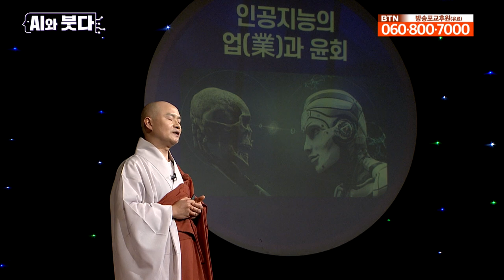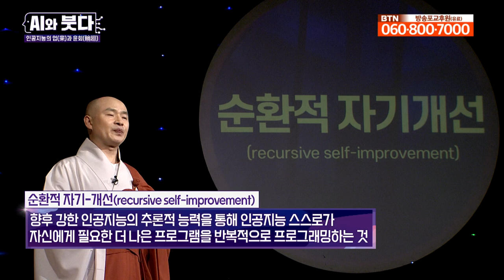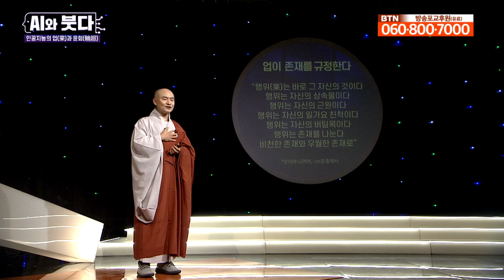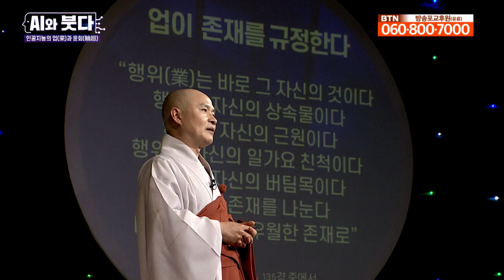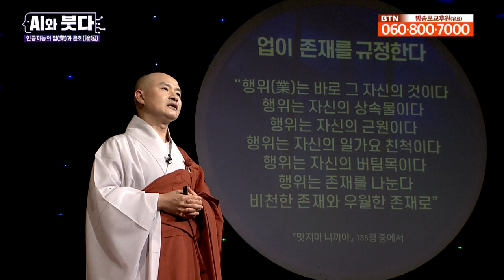인공지능에서 업과 윤회는 기억·정보의 복제를 통한 재생인가? - 보일스님의 AI와 붓다 6회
인공지능과 인간의 의식구조를 이야기 하다보면 매우 흥미롭습니다.
인공지능 그 자체가 유사인격체로 과연 스스로 업을 지을수 잇는가? 한다면
바로 인공지능에 투사된 인간의 업이라는 관점에서 업과 윤회를 비춰보는 관점을 보게 됩니다

첫 번째 관점은 인간이 기술의 성취에 뿌듯해하면서도 두려워하는 상황이고
두 번째는 인공지능을 통한 인간 업의 확산이라고 볼 수 있습니다.

인공지능의 업에 대해 생각해보려면 우선 인공지능이 작동하는 ‘법계’를 이해할 필요가 있습니다.

이번 시간은 인공지능을 통한 디지털 세계에서의 업에 대해 주목하는 이유에 대하여 알아봅니다.